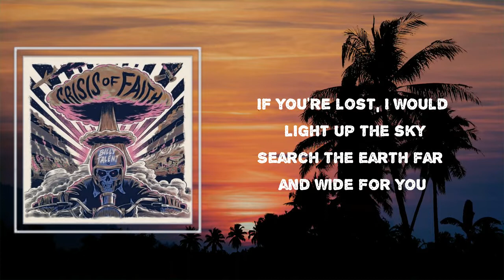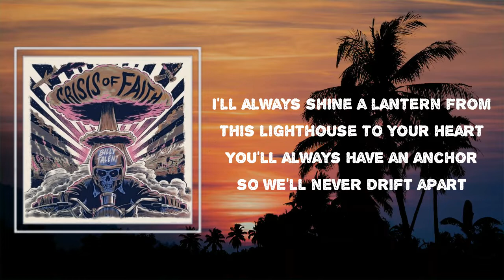Billy Talent - "For You" (Lyrics)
Songs : "For You" by Billy Talent
Album: "Crisis Of Faith"

"For You" Lyrics:

 If I told you I'd travel through time
So the stars would align for you
Would you think I was out of my mind?
Left a sign down the line for you
'Cause I wait in the rain by the tracks
'Til the last train comes back with you
Love is nothing but ordinary without you

And I will be your parachute
When the wind takes you too high
Yeah, I would be your sanctuary
When rivers start to rise

If you're lost, I would light up the sky
Search the earth far and wide for you
I would crawl through the tall grass for miles
Across enemy lines for you
And if your sense of hope self-destructs
Know I'll never give up on you

'Cause I will be your parachute

I'll never leave you standing here alone in the dark
I'll always shine a lantern from this lighthouse to your heart

And nothing can come between (Between)
Between our limitless love
Imagine that you could see (Could see)
Beyond the oceans of love
Between my arms around yours
This promise will always be
Your heaven on earth to me
Oh-oh-oh

I will be your parachute

You'll always have an anchor so we'll never drift apart

Billy Talent
#"Crisis Of Faith"
#"For You"